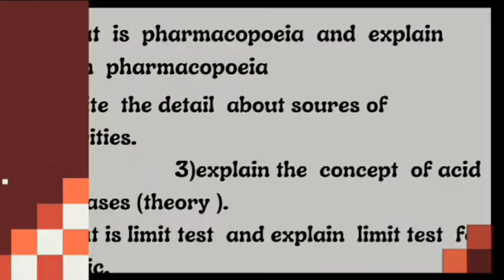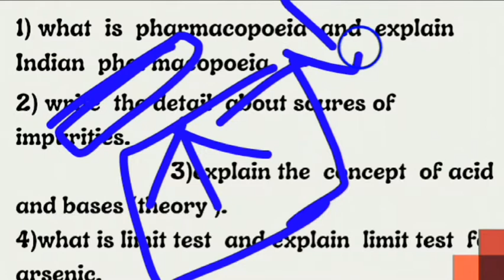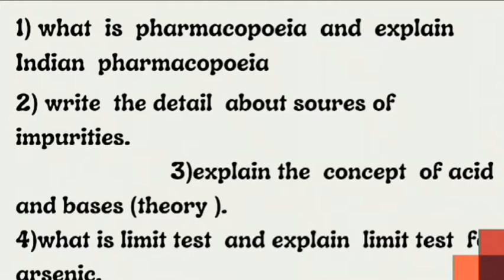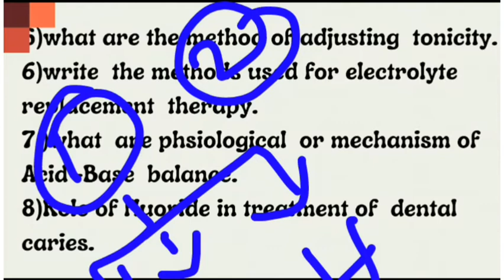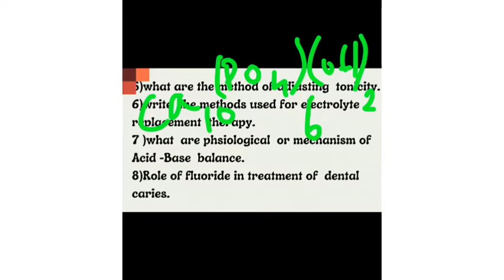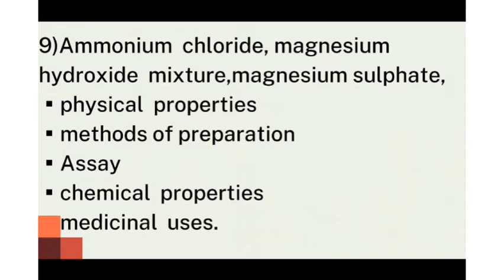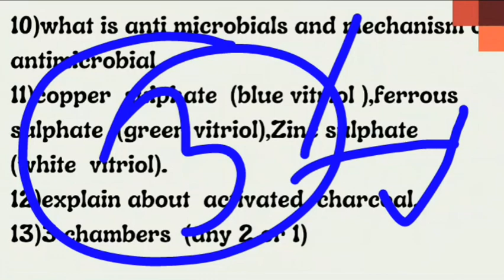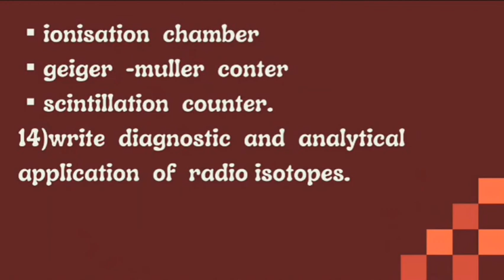pharmaceutical inorganic chemistry most important questions 1st semester||b. pharmacy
Learn pharma in tamil.:
In this channel "All pharmacy lectures are available on tamil"

importantquestions bpharmacy 1stsem pharmaceuticalinorganicchemistry-1#importabt2mark#important5mark#important10mark#100%pass#learnpharmaintamil